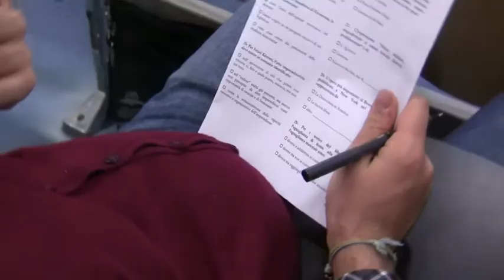SCUOLA DI LIBERALISMO "LUDWIG VON MISES" 2012 - TESI DI LUIGI M. GUZZO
La video presentazione di Luigi Mariano Guzzo della tesina per la Scuola di Liberalismo "Ludwig von Mises" 2012 - IV edizione di Catanzaro.